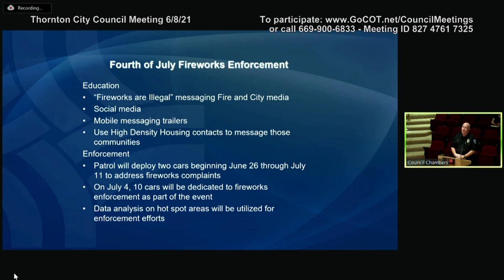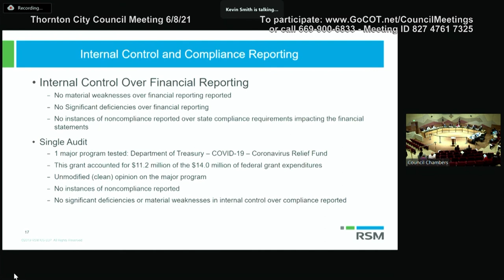Thornton360 - June 9, 2021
On this episode of Thornton360: A look at the June 8, 2021 City Council Meeting, Firewords are Illegal in Thornton, Fourth of July Celebration Approaching, Thornton Fire Being Recognized for Vaccination Efforts, Alliance/Allianza Business Center is Open to Help, Naturally Thornton H2Overhaul Program, Outdoor Pools Open for the Summer, New Artist Mural at City Pool, and A Look at the Recently Held Thorntonfest.

Thornton360 is produced by the city of Thornton after each city council meeting, recapping the latest meeting and keeping residents informed about important news, issues and events happening in our community.